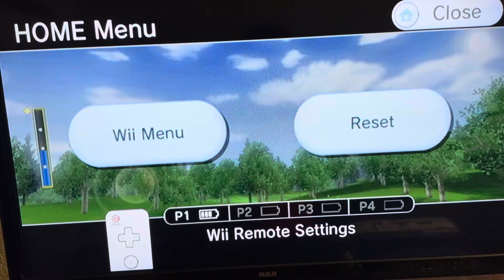Wii Sports Golf 136yd Hole In One Hole 2 Par 3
Yardage: 136
Wind: 0 mph
Golf Club: Driver
Mii: Stryker